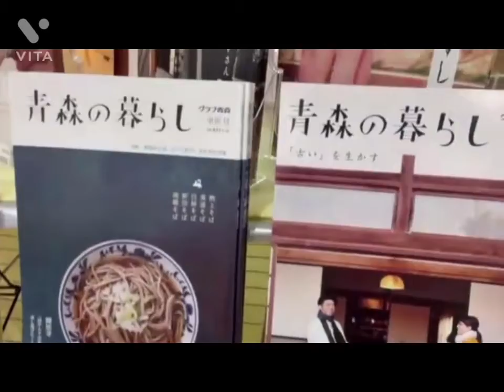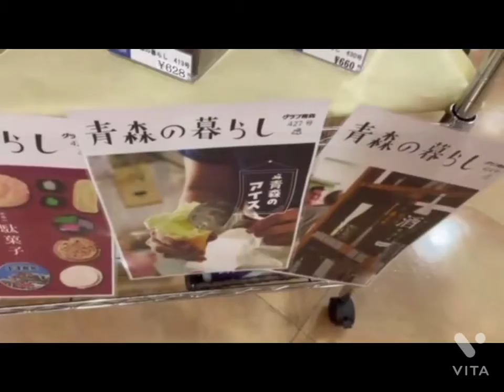青森県青森市観光物産館アスパム一階「あおもり民工芸店 クラフトアスパム」